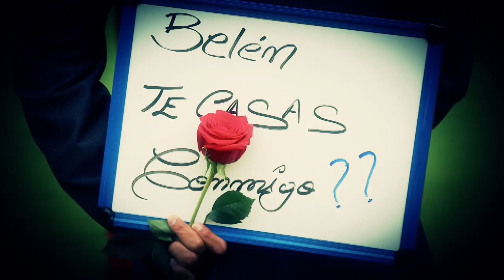Sesion Novios Saritama - Almeida HD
Sesión Maria Belen y Luis Fernado
Estadio Olimpico Atahualpa
Quito Ecuador